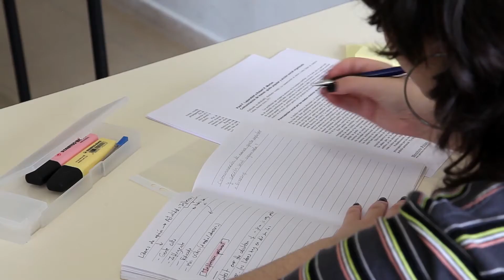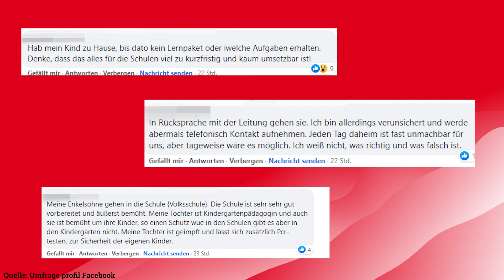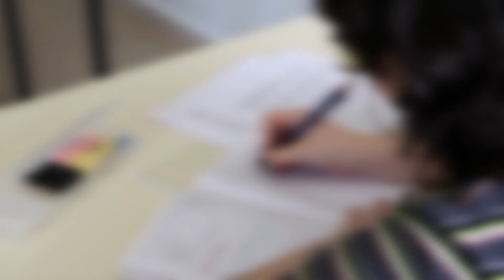Lockdown-Chaos an den Schulen: 3 Fragen an Clemens Neuhold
Der neuerliche Lockdown trifft Schüler, Eltern und Lehrkräfte besonders hart. Unterschiedlichste Regelungen sorgen für Chaos. Wer ist schuld? Drei Fragen an profil-Redakteur Clemens Neuhold.